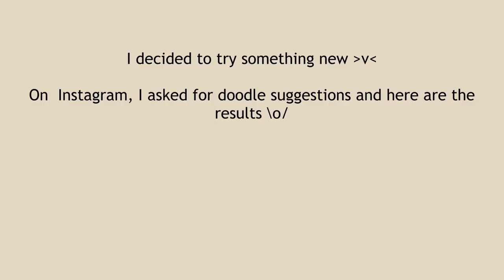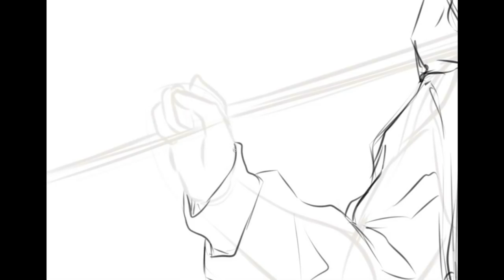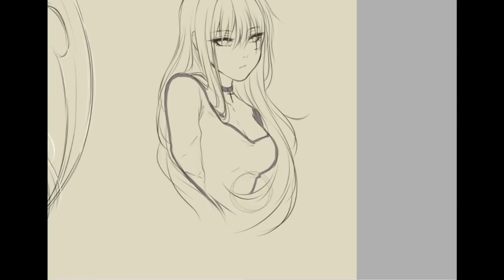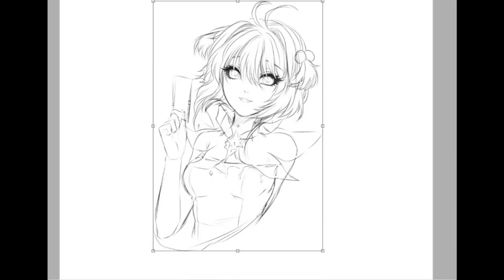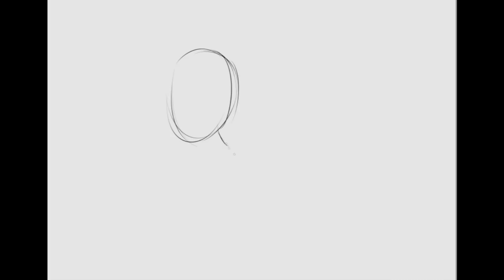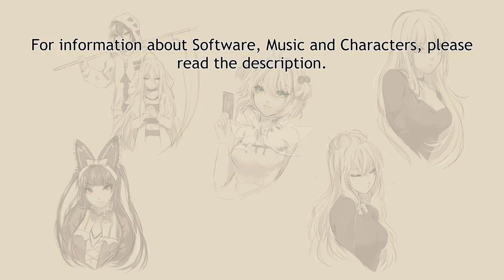【Doodle Session】 Anime Drawing Requests #1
Like i mentioned, i decided to start this little mini series of doodle requests/suggestion x3
This was fun to do \o/ So suggest away in the comments x'D

Credits

-Music
New Land  by Ian Post
Autumn in Paris by Jan Baars
Angel Coming by Marc Robillard
All There Is by Mateja Kojardinovic

-Characters
Zack & Rachel from Angel of Death
Yuki © Yukikurageusagi (Instagram)
Sakurafrom  Cardcaptor Sakura
Rory Mercury from GATE
Minako © noka _chan (Instagram)

-Programs
Drawing: Paint Tool SAI
Recording: aTube Catcher
Video Editing: Magix Video Deluxe